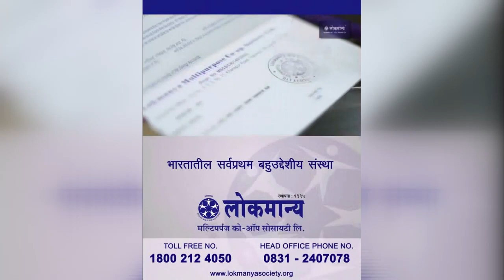बेस्ट ऍथलेटिक होण्याचे स्वप्न बाळगणारी शीतल कोल्हापुरे -नवदुर्गा स्पेशल-Belgaum News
घर आणि नोकरी या दोन्ही आघाडय़ा सांभाळत आपली खेळाची आवड जपणाऱया आणि त्यात प्राविण्य मिळवणाऱया शीतल कोल्हापुरे यांच्याबद्दल आपण जाणून घेणार आहोत.
शालेय जीवनापासूनच खेळाची आवड असल्याने शीतलने स्पर्धांमध्ये भाग घेऊ लागली.
घरची परिस्थितीही बेताचीच.. वडिल व्यवसायाने मेकॅनिक होते. हायस्कूलमध्येही असताना शीतलने राज्य तसेच राष्ट्रपातळीवर खेळुन अनेक पदके पटकावली

पैशाच्या कमतरतेमुळे आपण पुढे जाऊ शकलो नाही अशी खंत शीतल व्यक्त करते. याचबरोबर प्रतिभा असलेल्या खेळाडूंना सरकारकडून आर्थिक मदत केली जावी अशी अपेक्षाही ती व्यक्त करते. गरीब व प्रतिभावंत असलेले खेळाडू आर्थिक दुर्बलतेमुळे
पूढे जात नाहीत याचेच उदाहरण म्हणजे शीतल कोल्हापूरे.
लग्नानंतर आपल्या तुटपुंज्या पगारात घर आणि मुलांचा खर्च भागवून आपले बेस्ट ऍथलेटीक होण्याचे स्वप्न उराशी बाळगणारी शीतल इतर महिलांना आपले ध्येय सोडू नका असे सांगते. क्षेत्र कुठलेही असो, अखेरपर्यंत प्रयत्न करावेत. सकारात्मक विचार करावा, असा सल्ला ती तरुण भारत सोशल मिडीयाच्या माध्यमातुन देत आहे.